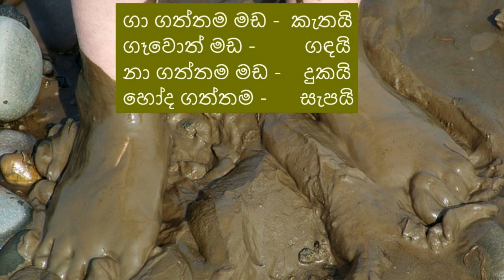මඩ - මඩ - මඩ - ගා ගත්තත් මඩ- ගෑවුනත් මඩ - නිසඳැස් කවි /Sinhala Nisadas